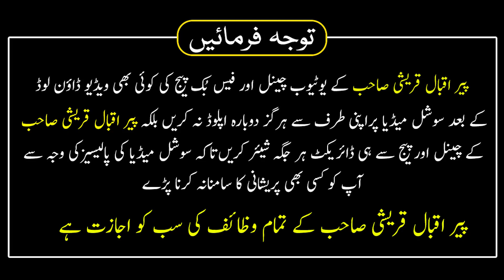Jamadi Al Sani ki 21Tarikh Ka Wazifa | Dil Mein Pyar Muhabbat Paida Hoga | Powerpuf Wazifa For Love